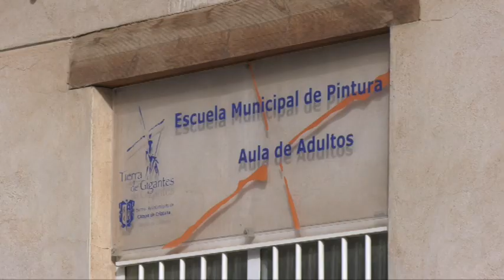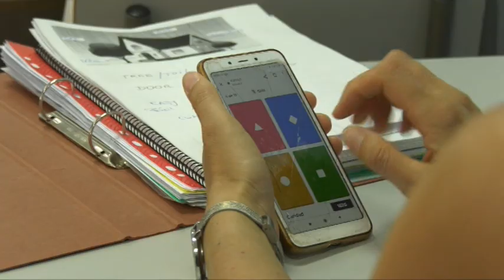Info Matriculación extraordinaria Aula de Adultos curso 2022 2023